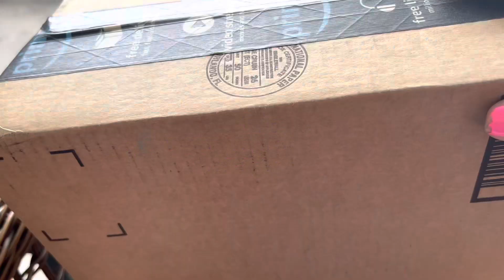🔴 Тропический шторм 🔴 сломанный КАКТУС МОЛНИИ ГРОМ Florida USA 01.09.2022